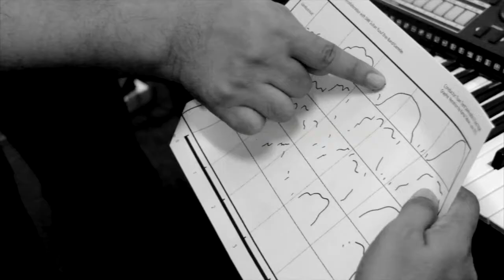New Album Promo 2013 - Space Gambus Experiment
Trailer for "Live From Bilik Darjah"
the new album by Space Gambus Experiment.
Available via digital download in stores worldwide 8th August 2013.

"When SGE and the Sultan Yussuf School Brass Band initially met, there was no rehearsal and no plan. Yet, in a single set, they managed to create a magical fusion. A new world where the gamelan and oud meet a brass band for the very first time."

credits

Live Audio Recording: Pyan Ehem Ehem / Dream Project Studio
Mix: Kamal Sabran / Ipoh Experimental Art School
Mastering : Eric Hausmann / Spilling Audio Portland
Recorded at Sultan Yussuf School, Batu Gajah Perak in Jun 2013.

Band:
Space Gambus Experiment
Kamal Sabran: Oud/gambus + Electronic
Nexus Polaris: Mandolin + Effect
Azmil Mokhtar: Accordion

Brass-band Sultan Yussuf School :
Ahmad Syazwan B Ahmad Safari: Tenor Saxophone
M Syafiq B Abd Kharis: Trumpet
M Fadhilah B Azri: Bonang
M Zulkarnain B Md Ariff: Bass Drum
M Firdaus B Ahmad Suhaini: Marching Tenor Drum
Nur Azmi Tan B Nur Azizi Tan: Tuba
Nursyakirah Bt Shahar: Demung
M Ikhwan B Rosli: Euphonium
M Aiman B. M Samsol Rizal: Clarinet
M Safuan B Abd Kharis: Alto Sax

Original Music score/graphic notation by Kamal Sabran
Music conductor: Tuan Syed Salehhuddin b Syed Ngah
Videography: Nini Marini, Akmal Sabran, Umar Fared, Zaku Zubir
Directed & Produced by Kamal Sabran
2013